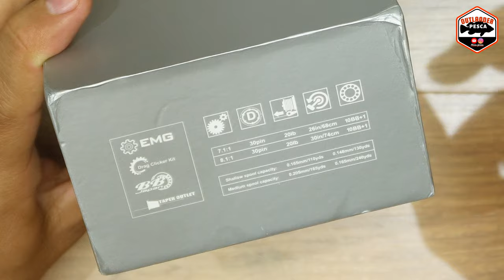SOLOKING ACURA PRO - A melhor carretilha CUSTO BENEFÍCIO para pescaria Light e Ultra Light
Links para compra:
Link 01
Link 02
Link 03

Kit ferramentas para manutenção

Hoje vamos revisar um equipamento que ja passou aqui pelo canal e outro momento, mas que passou por algumas mudanças, a carretilha Soloking Acura Pro. Ganhou o sobrenome PRO e algumas pequenas mudanças, mas ainda segue sendo uma das melhores opções da sua categoria? Sim, é a melhor opção dentro de sua categoria.

Gosta desse canal? Seja membro deste canal e contribua para que nosso conteúdo continue a ser produzido.

* Não respondo dúvidas sobre equipamentos via WhastApp e Instagram *